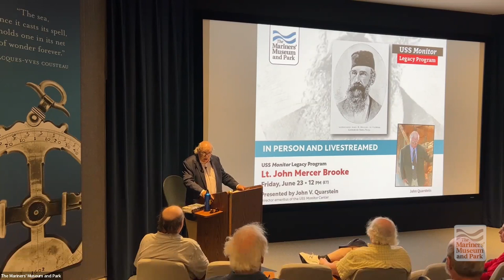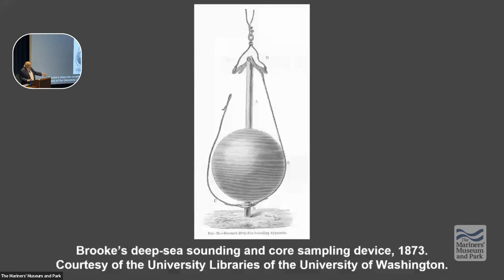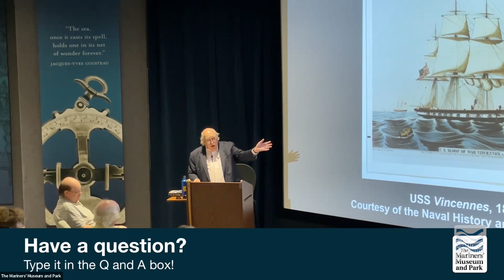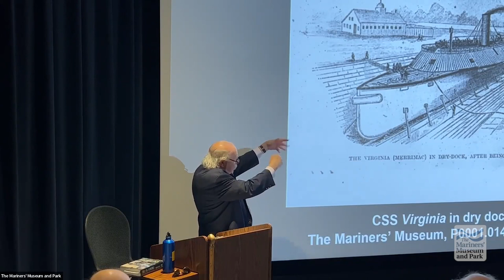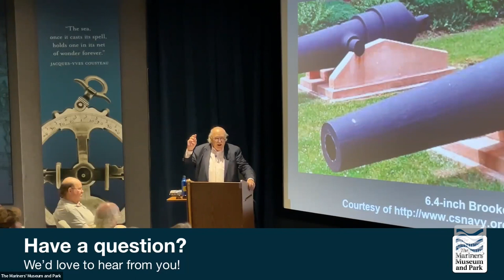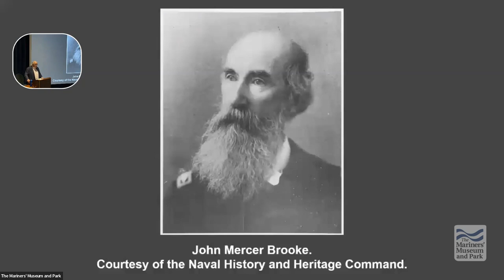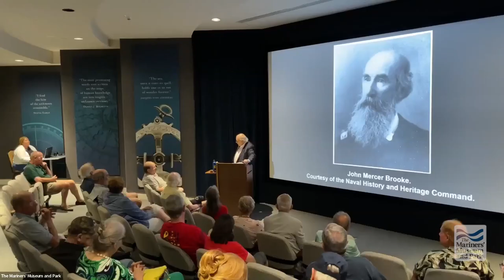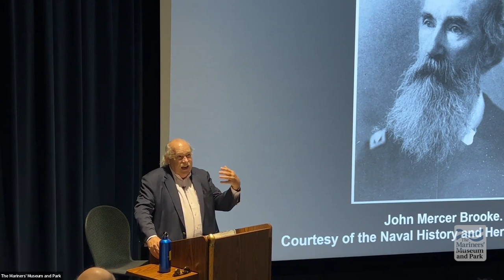Legacy of a Naval Scientist: Lt. John Mercer Brooke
John Mercer Brooke joined the US Navy as a midshipman in 1841. He graduated from the USNA in 1847. He worked at the US Naval Observatory with Mathew Fontaine Maury conducting several scientific experiments, including inventing a device for accurately mapping the deep seafloor. He joined the Confederate Navy in 1861 and played a critical role in transforming USS Merrimack into CSS Virginia. Brooke’s most valuable contribution was the design and production of the 7-inch and 6.4-inch Brooke rifles for the CS Navy. These guns were the finest naval rifled guns of the Civil War.